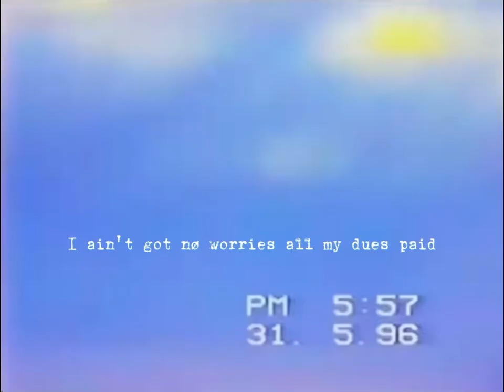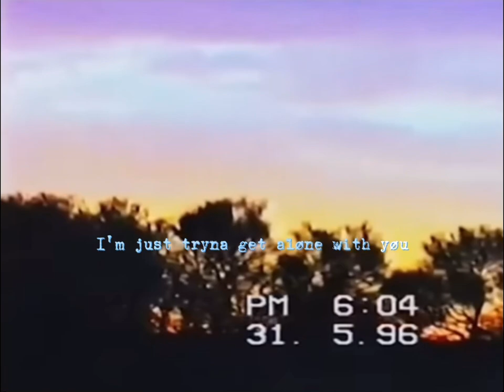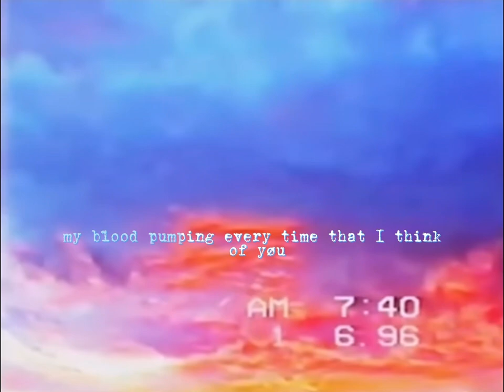KEEP GØING - nxtdøm (Official Lyric Video)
KEEP GØING performed by nxtdom
nxtdxm on ig
nxtdxm on twitter
nxtdxm on tiktok
nxtdom on tiktok
nxtdom ON ALL STREAMING SERVICES